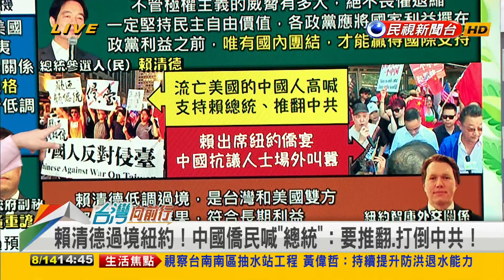2023.08.14【台灣向前行 Part3】 陳以信質疑賴清德接待規格！ 黃重諺：台美關係遠勝藍執政！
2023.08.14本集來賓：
民進黨立法委員
嘉縣山區立委參選人(民)